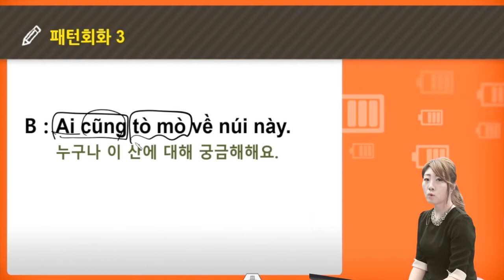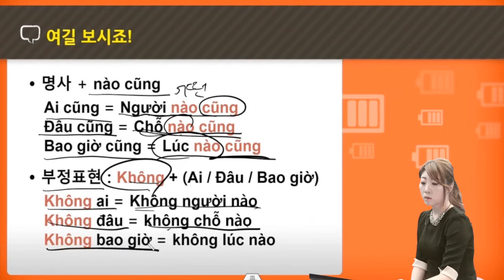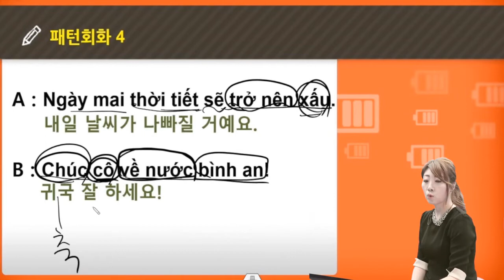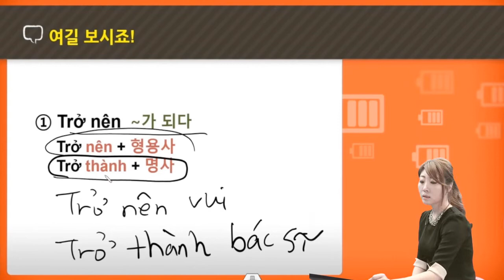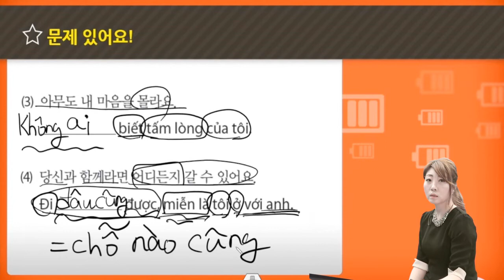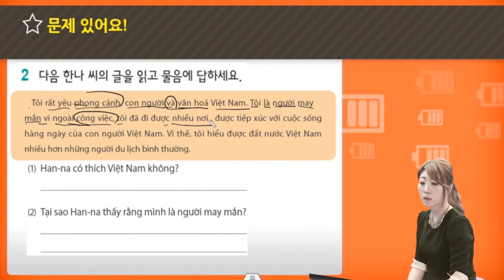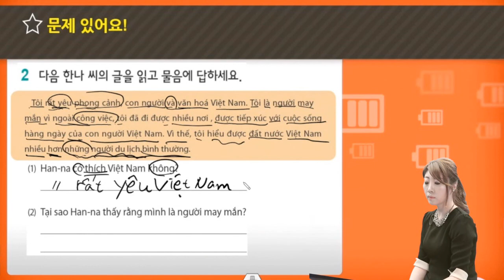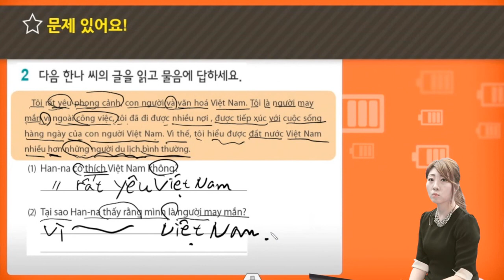버전업! 가장 쉬운 베트남어 첫걸음 Part 18 (2)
베트남에서 가장 높은 산이 어떤 산인지 아세요? (비교급, 대명사)